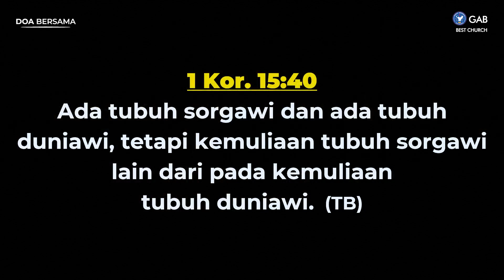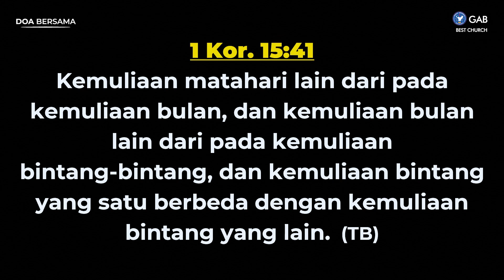Doa Malam | Jemaat Online Gereja BEST | Ps. Fengky Maukar | Tubuh Sorgawi Dan Tubuh Duniawi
Kamis, 06 Januari 2022, Pukul 20.30 WIB
Tema : Tubuh Sorgawi Dan Tubuh Duniawi